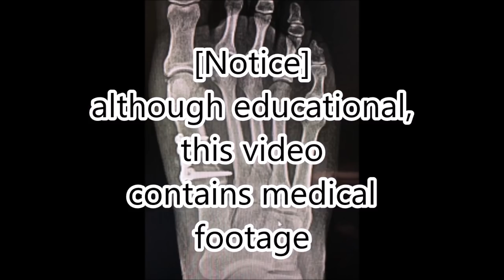What is Under the Gauze? Something Different for Callus Tuesday #20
Foot pads to help with your calluses and other foot pains

Dr. Nail Nipper does a zag for Callus Tuesday.  The patient has a lot of wrappings and gauze to remove before the work begins.  But what is underneath?  Post-Op for Bunion Surgery on Young Woman.

Knee Scooter or Crutches